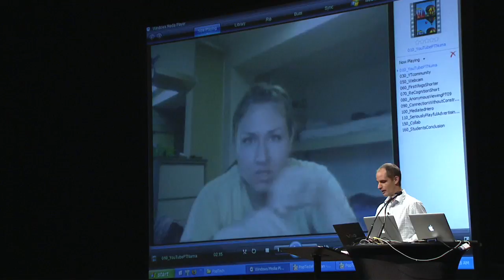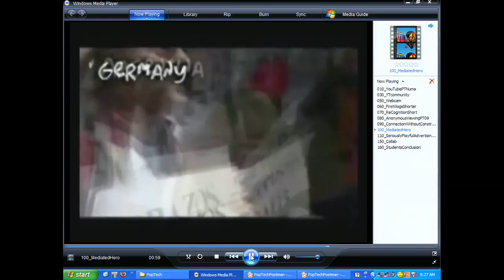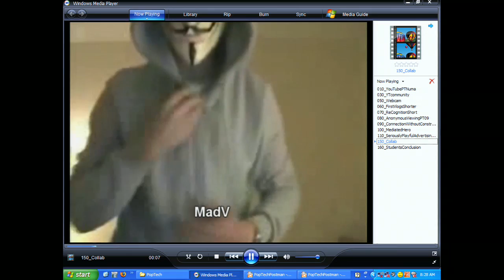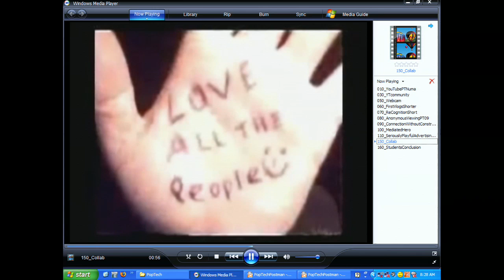The Tragedy of Our Times Defined by Anthropologist Michael Wesch [PopTech Video]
Highlights from a PopTech Talk by Cultural Anthropologist, Michael Wesch, PhD.

"What I would consider the tragedy of our times is that we are more connected than ever, and yet, we don't realize it and don't truly live it."